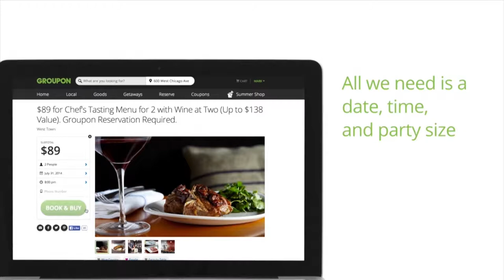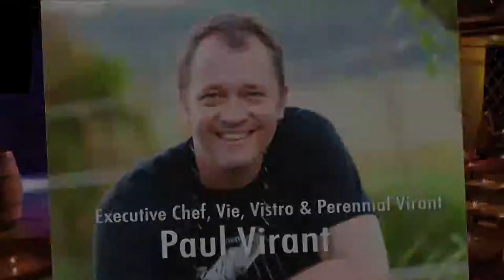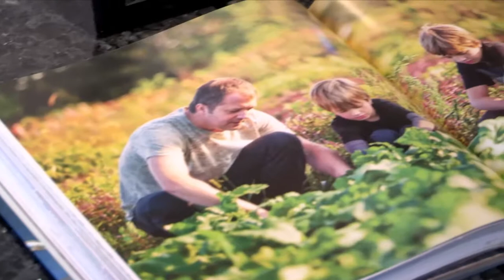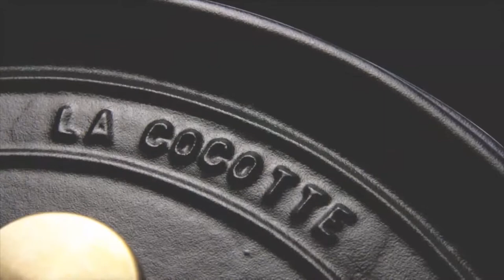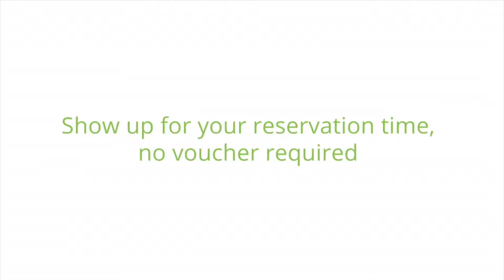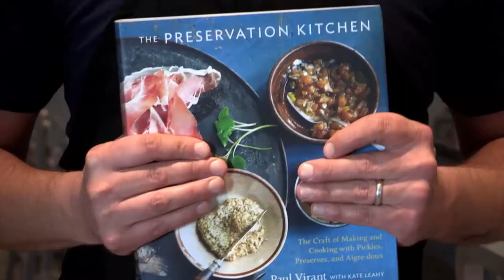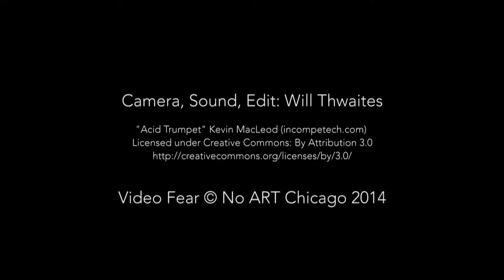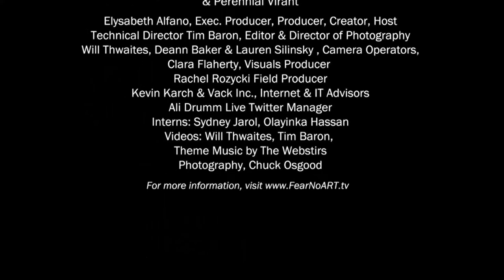Joffrey Ballet's Ashley Wheater, Football Star Sami Grisafe, Film Dir. Joe Swanberg: Dinner Party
Find out what Joffrey Ballet's Ashley Wheater, Football Star/Singer Sami Grisafe & Film Director Joe Swanberg have in common on The Dinner Party hosted by Elysabeth Alfano featuring Chef Paul Virant of Vie, Perennial Virant and Vistro.